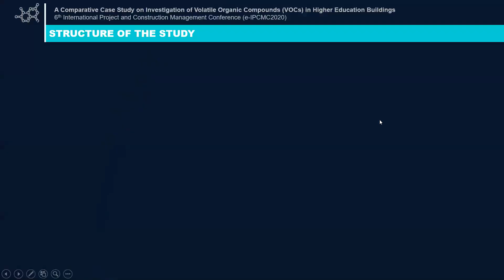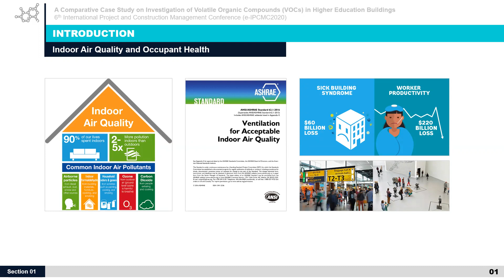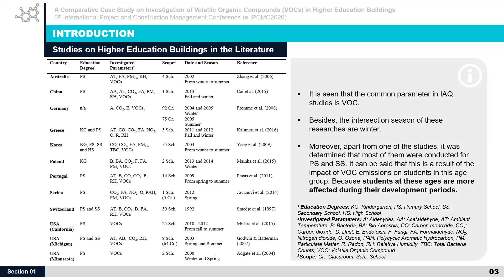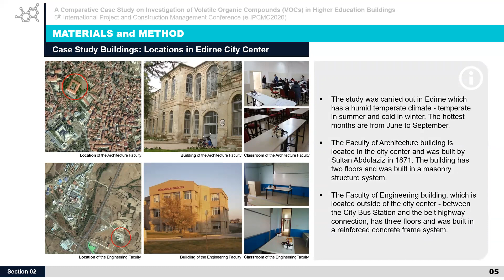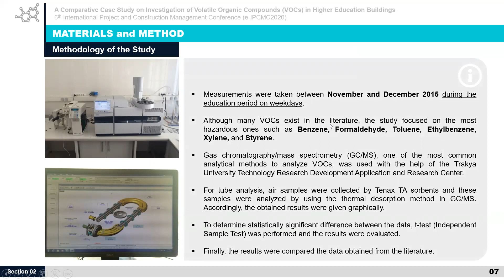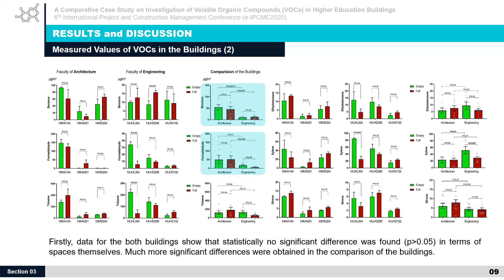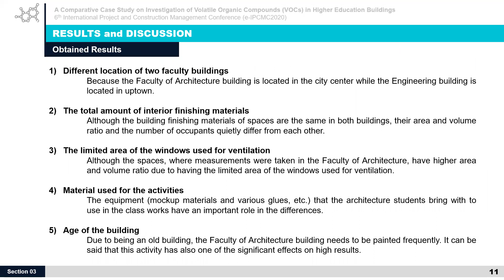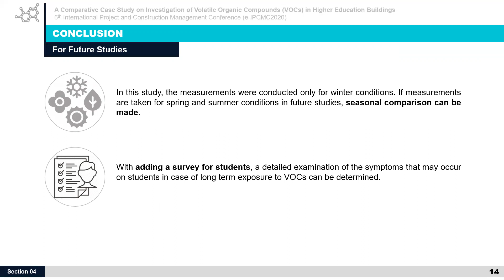A Comparative Case Study on Investigation of Volatile Organic Compounds (VOCs) in Higher Education..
Author(s): Dinçer Aydın, Filiz Umaroğulları and Esma Mıhlayanlar

Title: A Comparative Case Study on Investigation of Volatile Organic Compounds (VOCs) in Higher Education Buildings

Abstract: Many health issues can be seen on occupants of buildings depending on poor indoor air quality (IAQ). Many factors lead to the pollution of indoor air. Volatile organic compounds (VOCs) which can occur from building materials, office equipment like printers and photocopy machines, cleaning materials and cosmetics, cigarette smoke etc., are one of the most important indoor air contaminants. Poor IAQ in a building can cause sick building syndrome (SBS) which is a threat to occupants’ health. Therefore, the management of IAQ is very important in buildings. Besides many materials used indoor, some parameters such as design, application, and technology affect the VOC level in the indoor environment. This makes VOC management difficult. People spend most of their time in closed spaces. For students, they spend a considerable amount of time in their schools, so education buildings must be designed with high IAQ to prevent negative effects on students’ health and productivity. This study aims to investigate the VOCs in higher education buildings by comparing two different faculty buildings. For the case study, the Faculty of Architecture and the Faculty of Engineering buildings of Trakya University were chosen. For each building, measurements were performed during November and December on school days. VOCs were analyzed by using the GC-MS/MS. For tube analysis, air samples were collected by Tenax® and the samples were analyzed by using the thermal desorption method in GC-MS. The results were examined statistically and were compared with the limit levels in the literature.